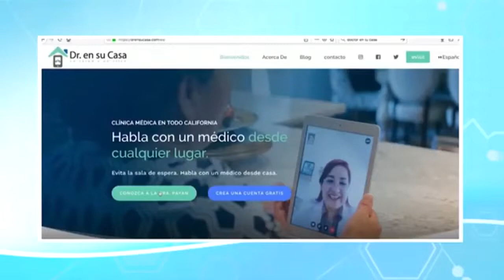17 nov 2021 La telemedicina llegó al Hospital Carlos Cisternas de Calama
17 nov 2021 Esta es una de esas historias en que la realidad se parece a la ficción… Desde hace un tiempo la telemedicina viene avanzando a pasos agigantados con el desarrollo y apoyo de las tecnologías… En este sentido a nuestra ciudad llegaron unos lentes, que conectados a internet, permitirán que médicos puedan colaborar con la atención de pacientes en forma remota desde donde se encuentren… Los detalles se los presentamos en la nota de la periodista Rocío Marín